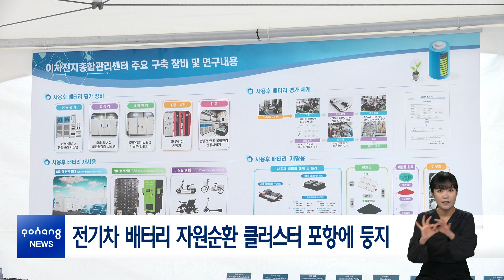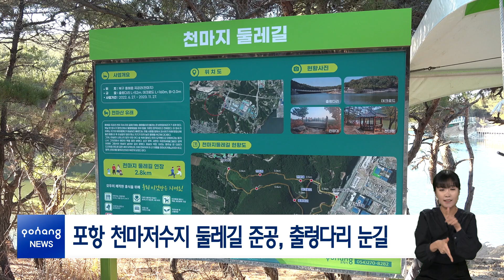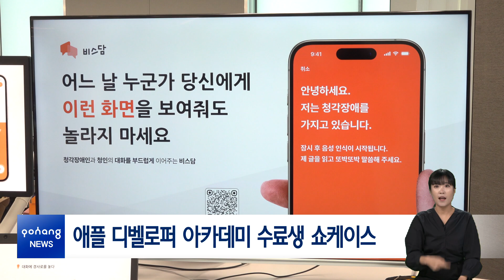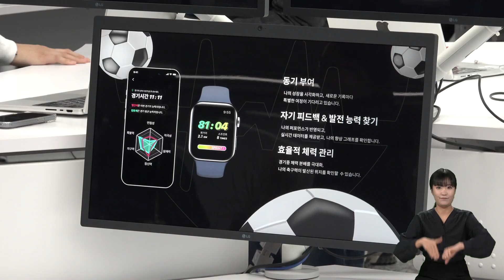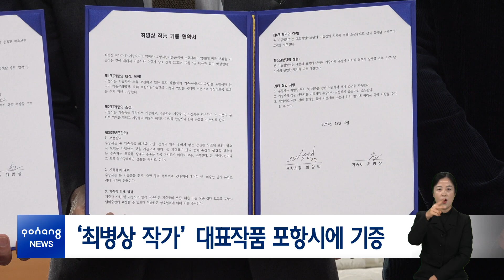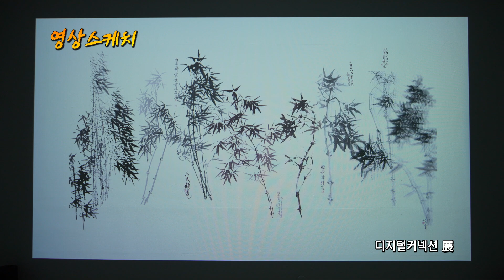2023년 12월 11일 뉴스in포항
[시정 브리핑]
1. 전기차 배터리 자원순환 클러스터 포항에 둥지
2. 포항 천마저수지 둘레길 준공, 출렁다리 눈길
3. 애플 디벨로퍼 아카데미 수료생 쇼케이스

[간추린 소식]
-흥해읍 농촌중심지활성화사업 ‘첫삽’
-포항시, 희망 2024 나눔 캠페인 출범
-‘최병상 작가’ 대표작품 포항시에 기증
-신라왕실사원 ‘포항 법광사지’ 학술 심포지엄
-2023 포항시 자원봉사자대회

[클로징]
어디서나 도서 대출! 포항시, 책이음 서비스 운영